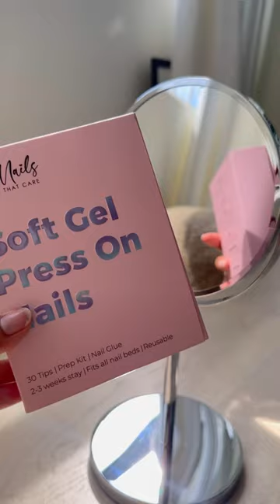Stick on Nails